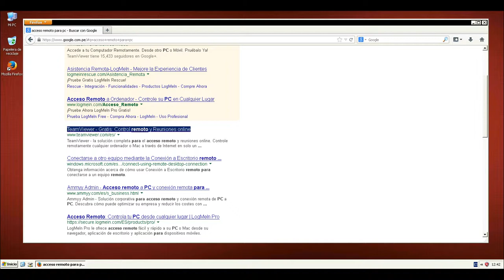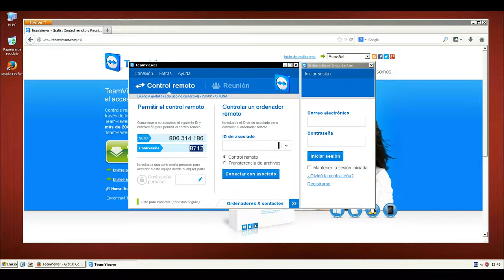Acceso remoto para Windows XP con Team Viewer - MDUPERU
TeamViewer - la solución completa para el acceso remoto y reuniones online

Controle remotamente cualquier ordenador o Mac a través de Internet en solo un par de segundos o utilice TeamViewer para reuniones online. Descubra por qué más de 200 millones de usuarios confían en TeamViewer.